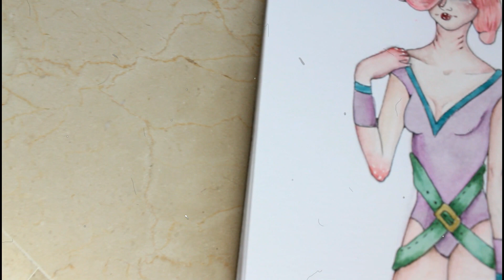12thartgroup, challenge part 2